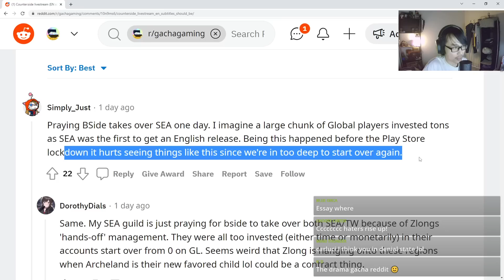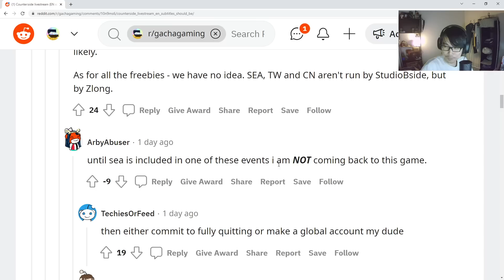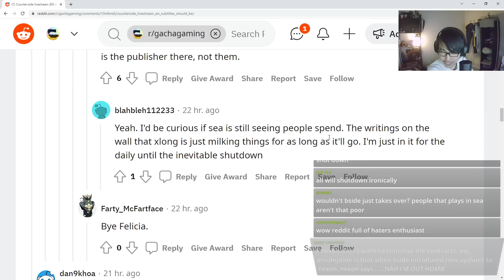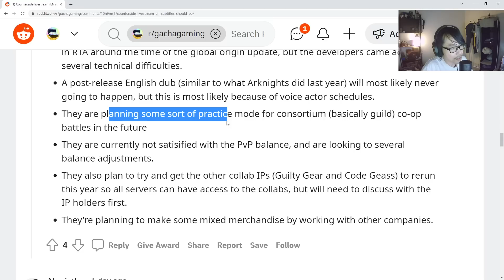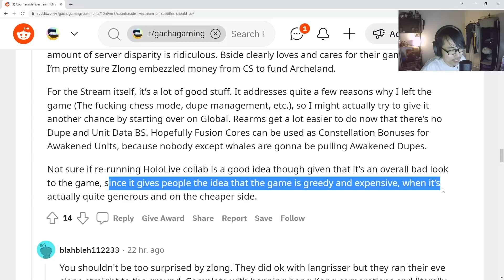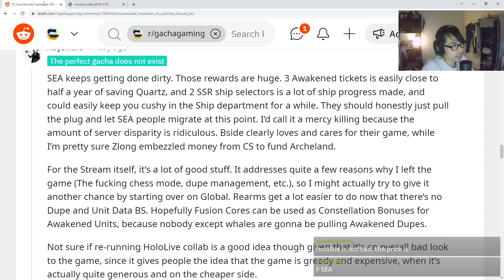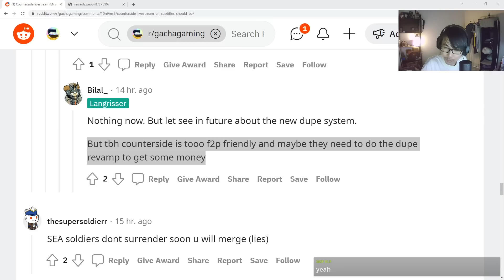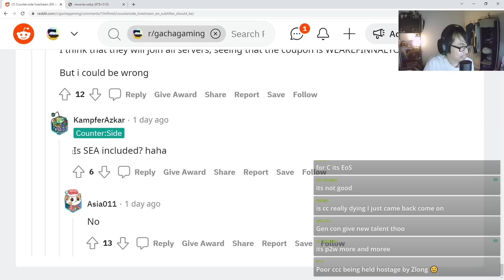WHAT WILL HAPPEN TO SEA SERVER?! | CounterSide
Will SEA server get Origin update?